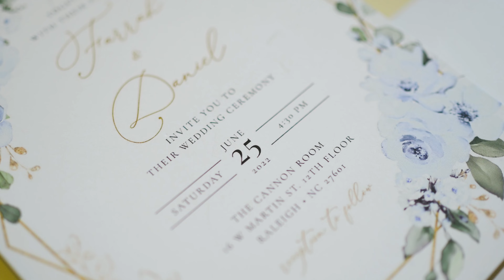Daniel and Farrah's Wedding Teaser | 4K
If you like our work and are interested in discussing how we can capture your special day, head on over click "INQUIRE", and fill out the questionnaire so that we can start getting to know you and planning out your photo and video services!  We are based in Greenville, North Carolina.  However, we are ready and willing to travel with you wherever your wedding, engagement, bridal - or otherwise - takes us!

and on Instagram @bcreativephotoandvideo